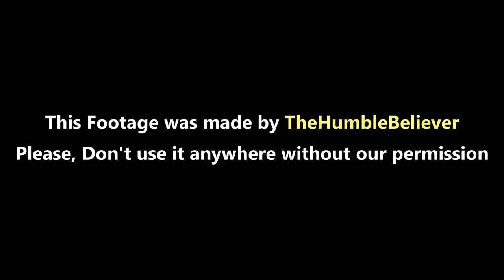A Mumin is like a Pure Milk - Hamza Yusuf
PLEASE NOTE:
Any of the views expressed by the speakers do not necessarily represent the views of TheHumbleBeliever or any other projects it may have or intend to do.

Video Footage: This footage was made by TheHumbleBeliever in Konya to show you the beauty of the mosques.

In the making of this footage, the DJI Spark Drone was used.

Please don't take or use the footage in any platform without our permission as we always take permission from authorities.

The name of the first mosque is Tuuba Mosque, The second is Hamidiya Mosque and the third is Hafez Necati Halil Mosque

*Note that our videos only contain vocals, not instrumentals.